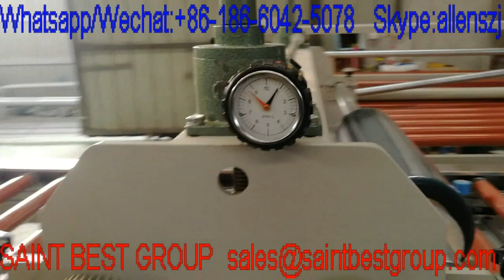Automatic Mirror Protective Film Laminating Machine,Mirror Protective Film Coating Machine